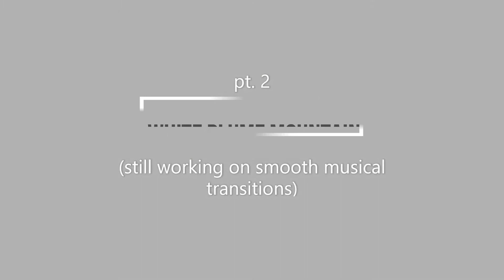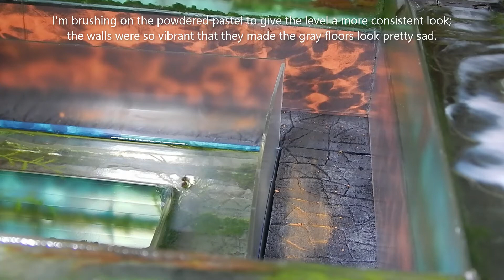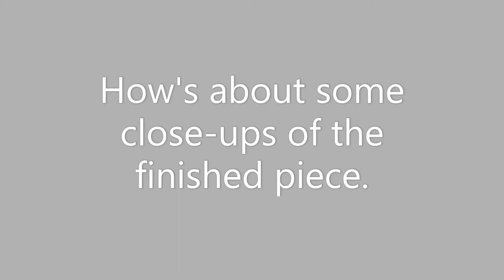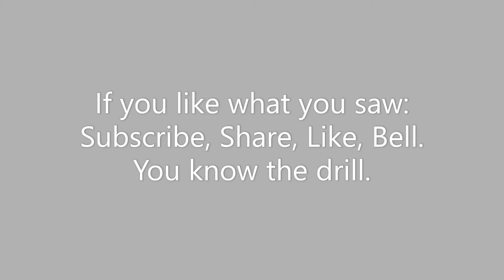White Plume Mountain: The Terraced Aquarium D&D, DIY, Diorama, Terrain, Tabletop Gaming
This video completes the build of the iconic Terraced Aquarium room from the 1979 S2 module, White Plume Mountain, written by Lawrence Schick for TSR Hobbies. Here, I complete the channels for the (ill-tempered) sea lions and the crayfish, finish painting and terraining the dry levels, pour the epoxy resin, and finish the whole darned thing.
To learn more about this module, visit silverdragoncrafts.com; there I will have a little summary of the adventure and try not to give away any secrets. There's also a bunch of other stuff there.